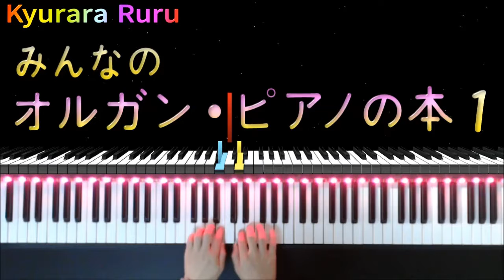『 ハ長調の音階 』みんなのオルガン・ピアノの本 1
62 ページ

【 みんなのオルガン・ピアノの本 1 CD付き 楽譜 】

+｡｡.｡･.｡*ﾟ+｡｡.｡･.｡*ﾟ+｡｡.｡･.｡*ﾟ+｡｡.｡･.｡*ﾟ+｡｡.｡･.｡*ﾟ+